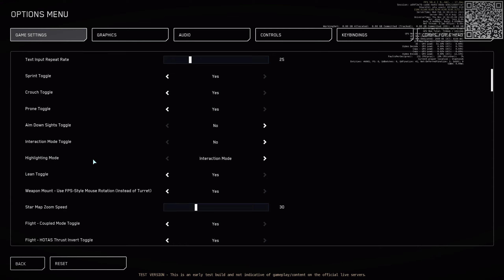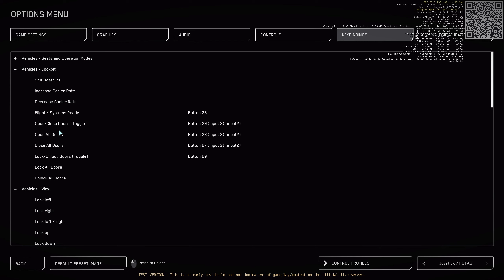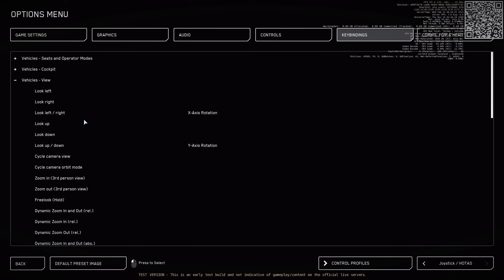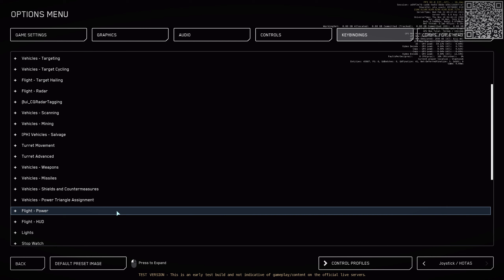Squadron 42 Star Citizen 2023 02 21 18 28 42 83 DVR